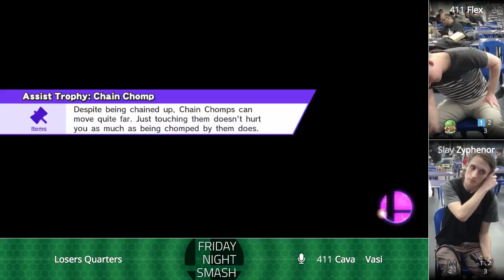FNS164: Flex vs Zyphenor (Losers Quarters)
Friday Night Smash (FNS) is a Weekly Super Smash Bros. for Wii U tournament series in Queensland, Australia.411 | Flex (Sheik) vs Slay | Zyphenor (Greninja) -- Watch live